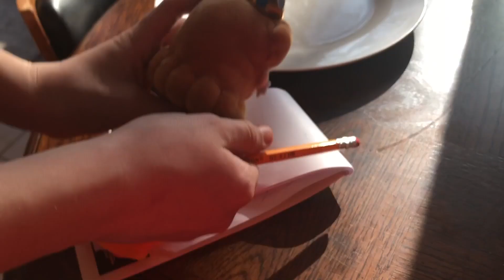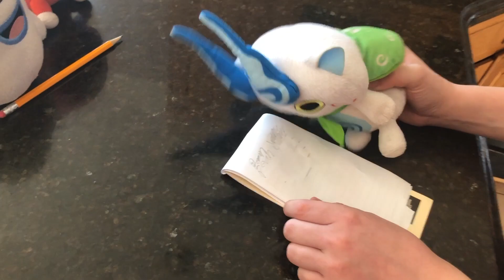Yokai Watch Plush: Ep 38- LUIGI'S DATE!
Warning: This isn't made for kids! this has bad words in it!

Luigi tells whisper that he's going on a date with Daisy and Whisper decides he's going to make them have the perfect date. Whisper, Komasan, Jibanyan and Noko plan out dinner, will it go well?